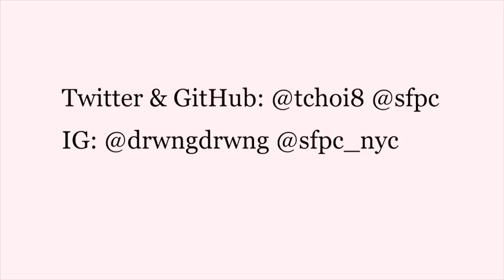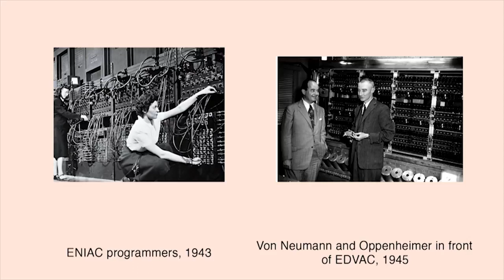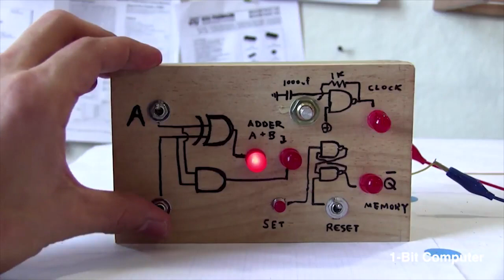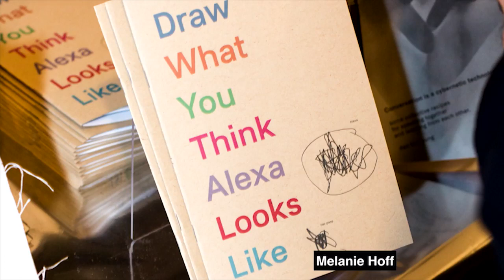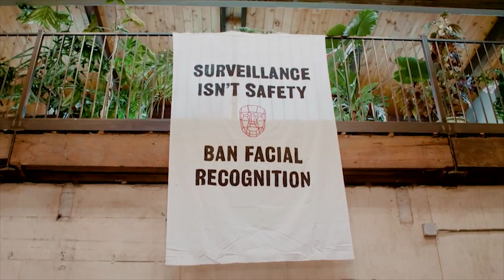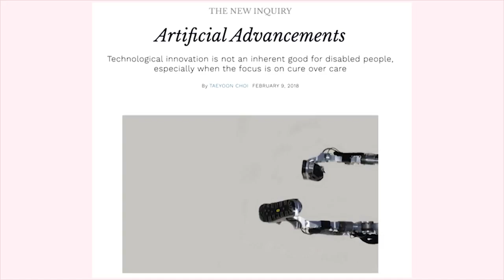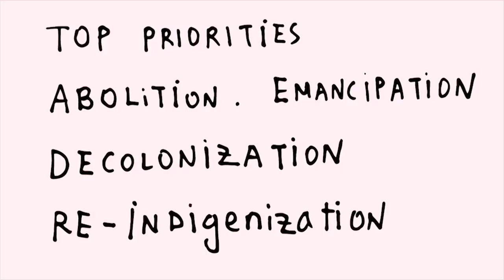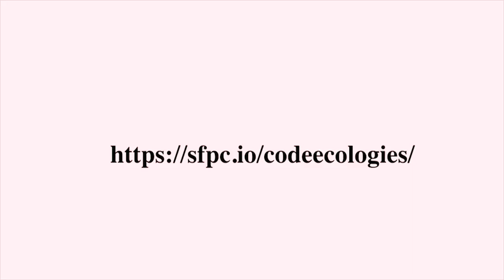Code & Control in a Technological Future